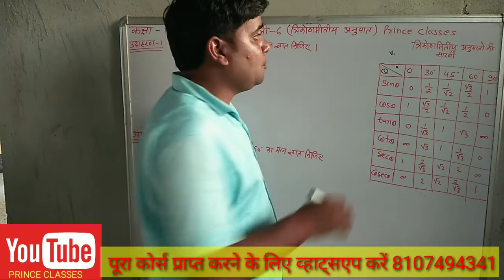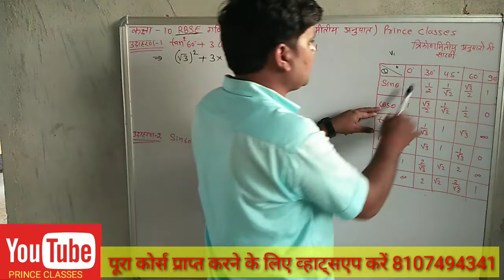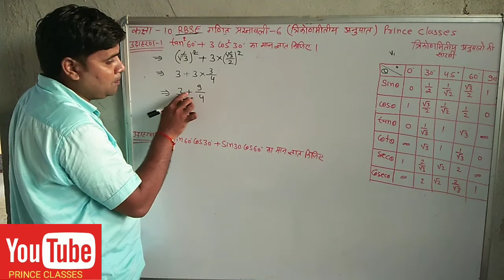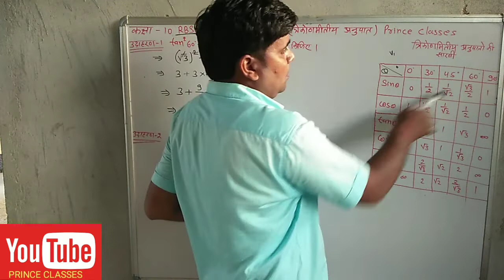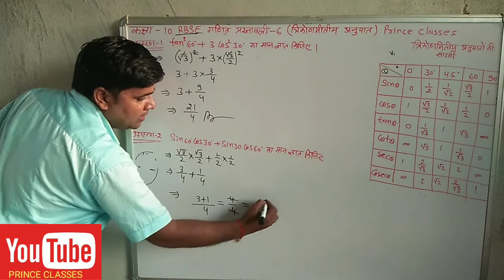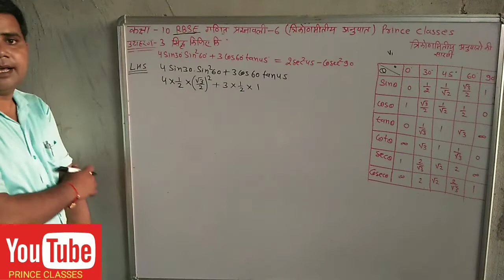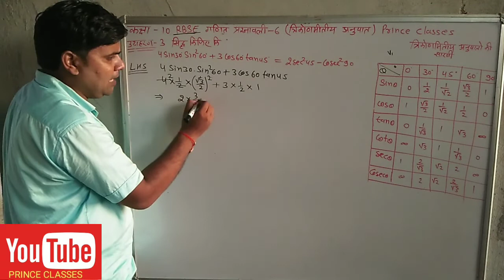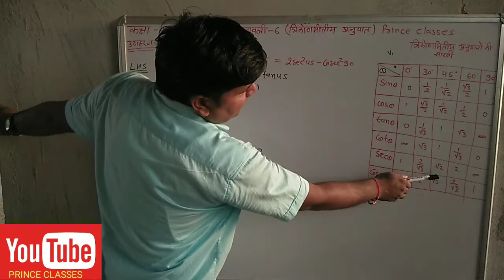उदाहरण 1&3 प्रश्नावली 6 (त्रिकोणमित अनुपात) कक्षा 10th maths rbse Example class 10th maths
QsbPDQZWA
प्रश्नावली 4